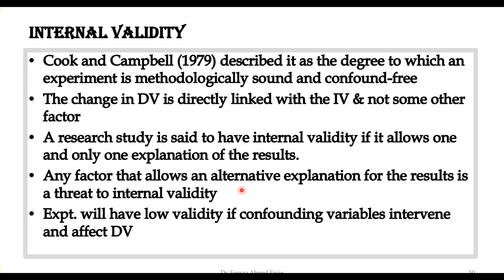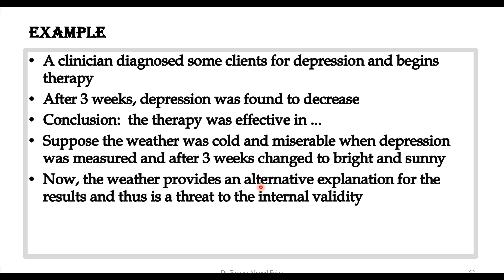4. Internal Validity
What is internal validity in experimental research?